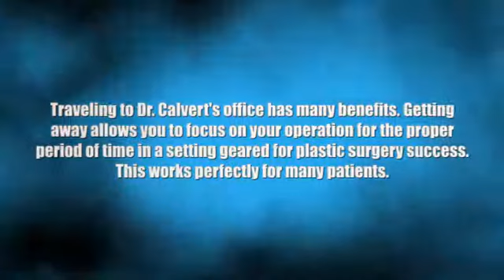Plastic Surgery Travel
Plastic Surgery Travel and Plastic Surgery Vacations-